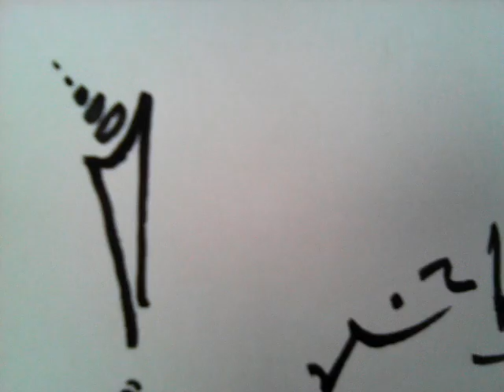Deseos fortuitos dibujopartitura concierto 3006.autor.Ebel Garcés.